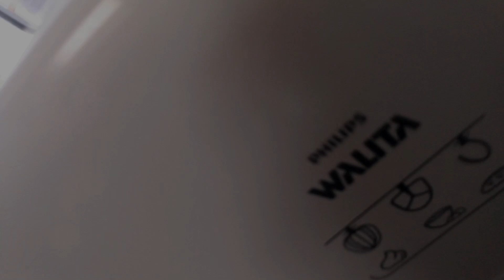FIZ BOLO PELA PRIMEIRA VEZ!!! (FICOU BOM?)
NESTE VÍDEO VOCÊ VÊ GABRIEL EM MAIS UMA DE SUAS AVENTURAS DESTA VEZ NA COZINHA, SERA QUE ELE CONSEGUI O RESULTADO ESPERADO PELOS CHEFES?